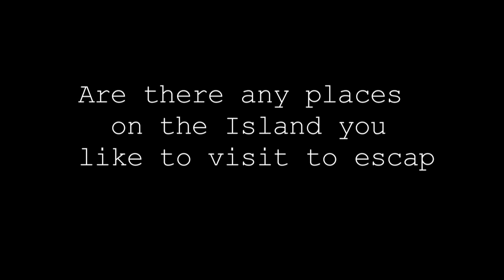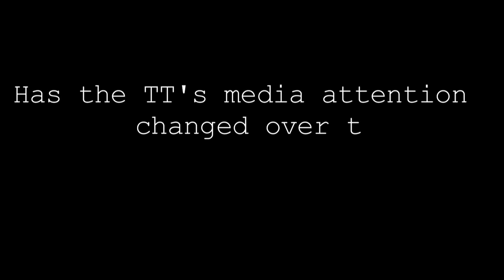TT365 Confidential:- Episode 5. Hector Neil Tyco Suzuki- TAS racing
Manx Radio TT365 gets up close and personal with the TT Team Owner Hector Neil Tyco Suzuki- TAS racing. Behind the scenes at the Grandstand on Saturday 2nd May 2012, during TT 2012. For more information or to listen online please